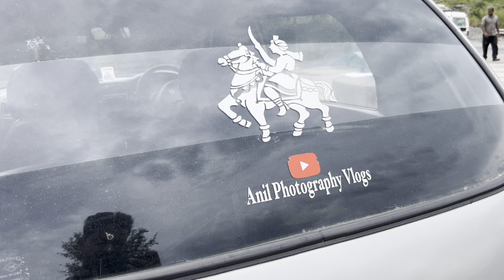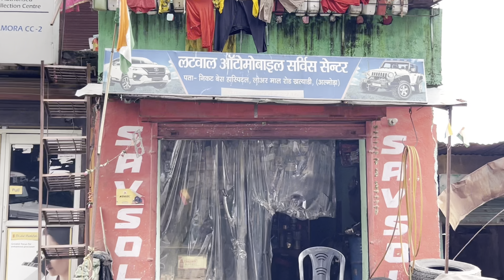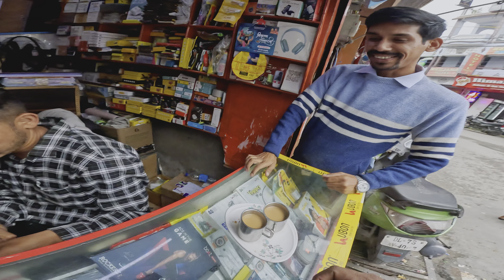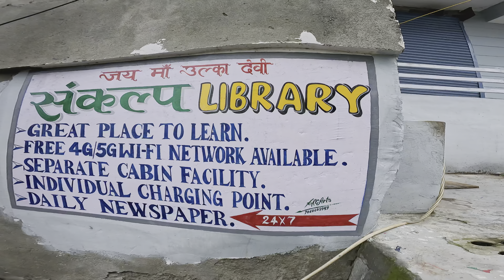क्या है मोहन दा की ख़ुशी का राज, Anil Photography Vlogs